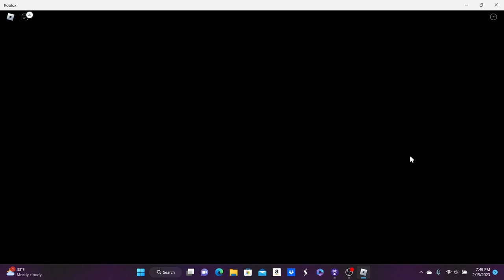dress as a jester in Banana eats game let's play